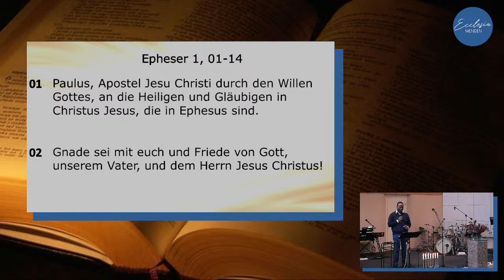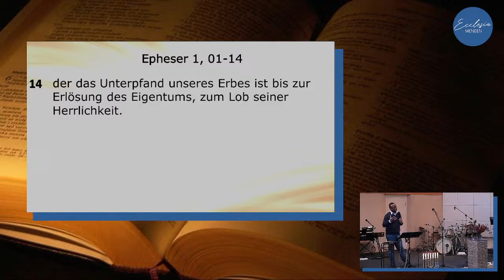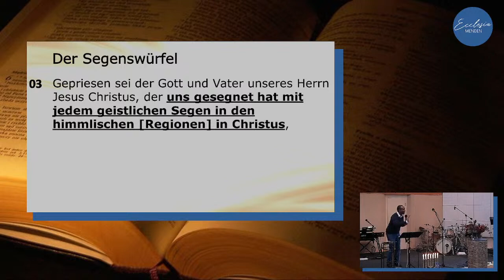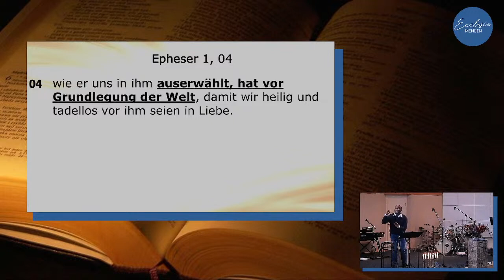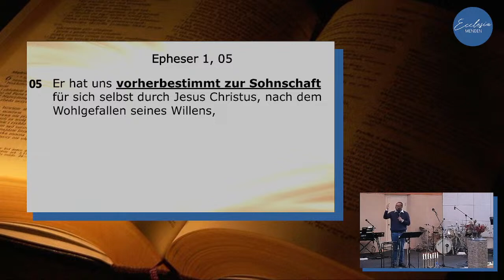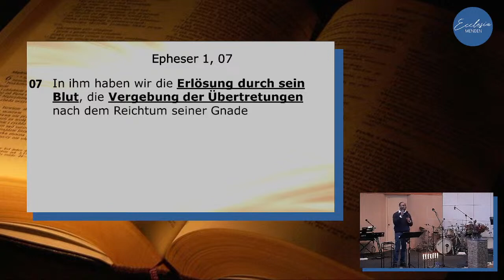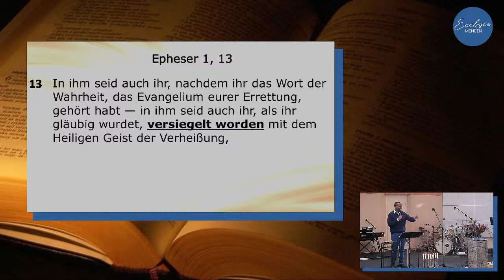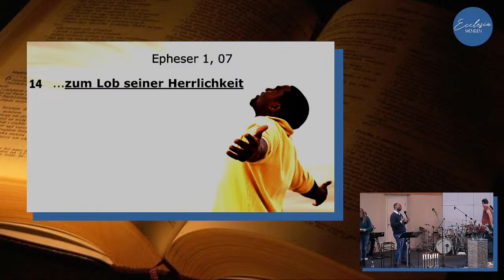Deine Stellung in Christus! Predigt vom 19.11.2023 von Cyrille Tchamba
Predigt vom 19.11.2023 der Freien Christlichen Gemeinde Ecclesia Menden (BFP) von Cyrille Tchamba
Homepage der FCGE Menden:

Als Teil des Bundes Freikirchlichlicher Pfingstgemeinden (BFP) sind die Ansprüche zur öffentlichen Wiedergabe von Werken des GEMA-Repertoires in Gottesdiensten und gottesdienstlichen Veranstaltungen durch den Gesamtvertrag des BFP mit der GEMA abgegolten.